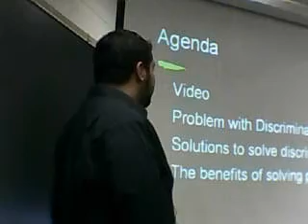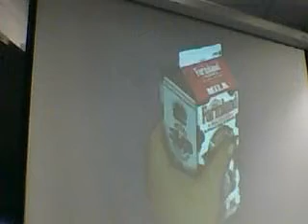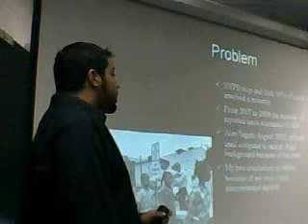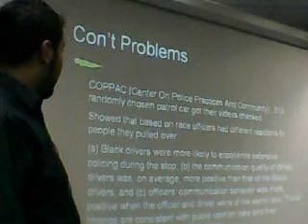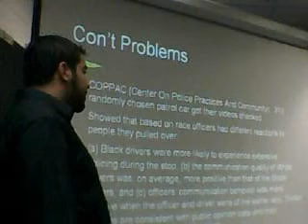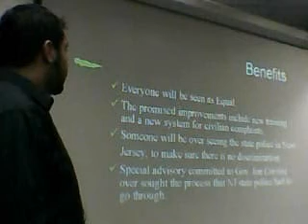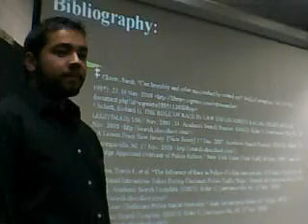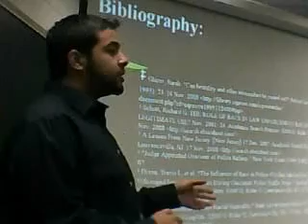EOP Persuasion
speech